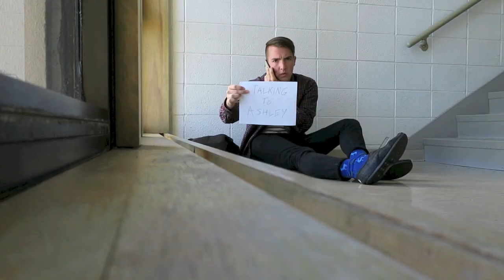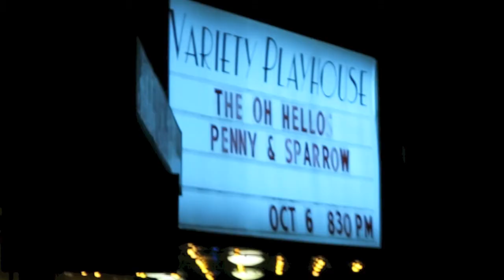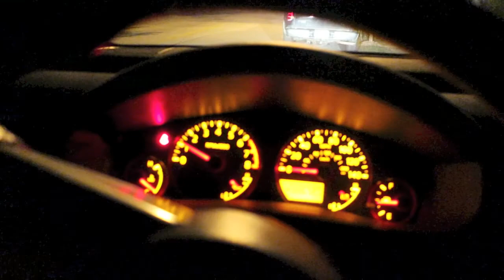THE OH HELLOS at VARIETY PLAYHOUSE